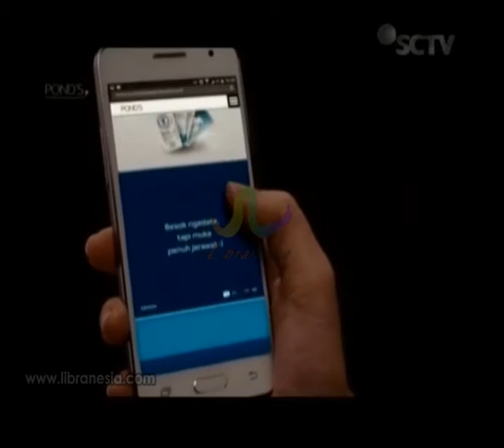Iklan Ponds All Facial Care - Curhat Jerawat & Menangkan Juga Hadiah Langsungnya